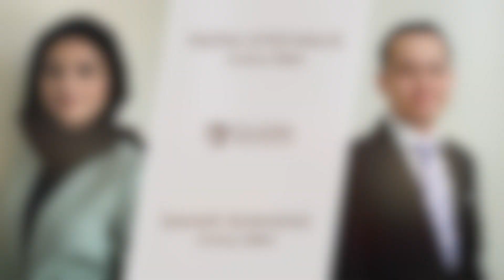Glion Graduation Ceremony June 2018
Congratulations to all our students who graduated in June and welcome to our alumni family! Graduates enjoyed a rewarding and inspiring ceremony, which took place in the historic Casino Barrière, Montreux.

Discover Glion for yourself and register to attend one of our campus Open Days

Interested in studying at Glion? and one of our dedicated Education Counselors will be in touch.